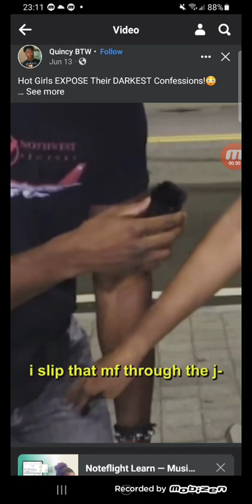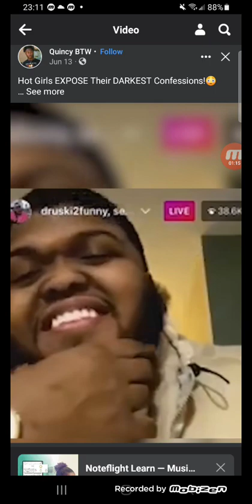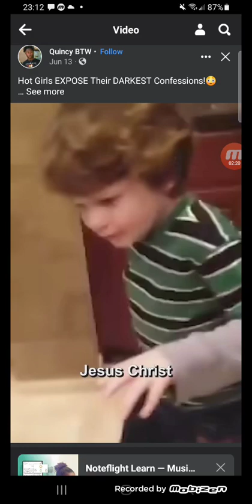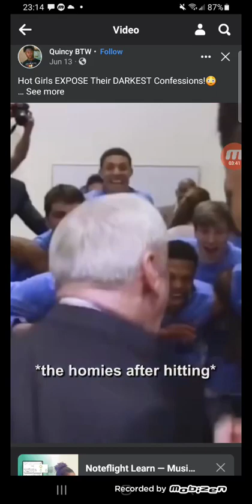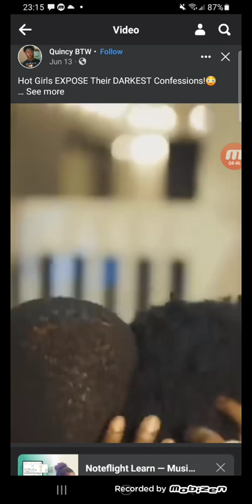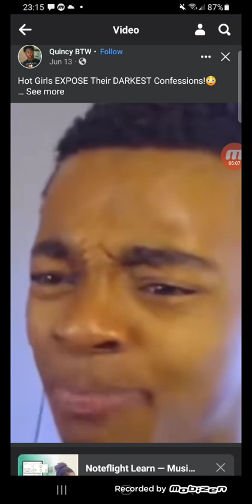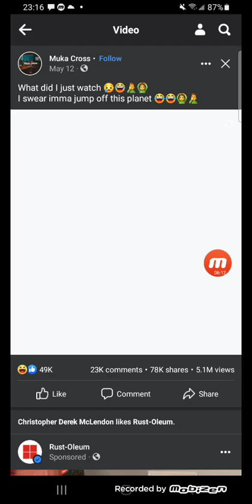🗣 Proverbs 30:20[20]Such is the way of an adulterous woman;